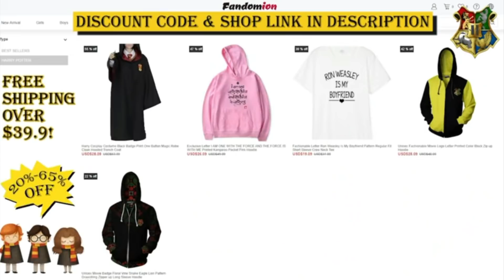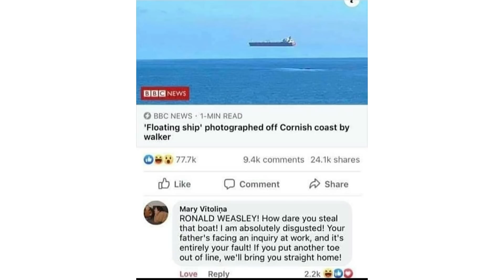Harry Potter Memes Vol.30